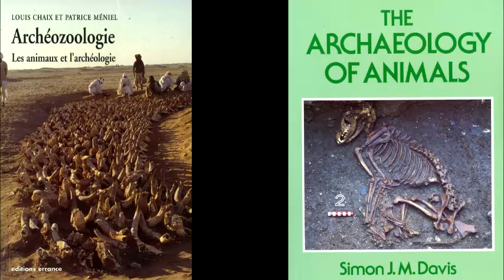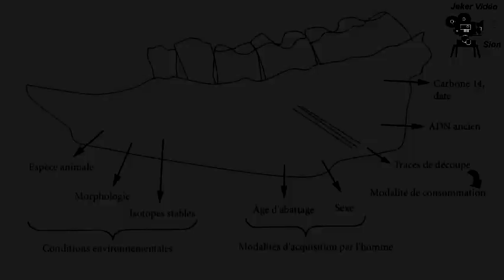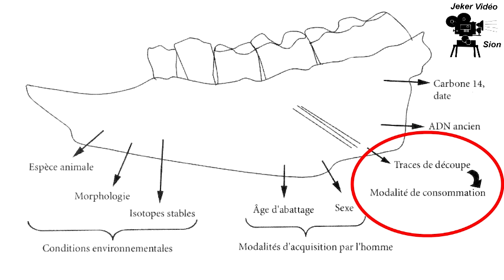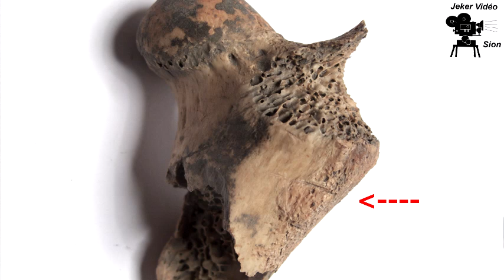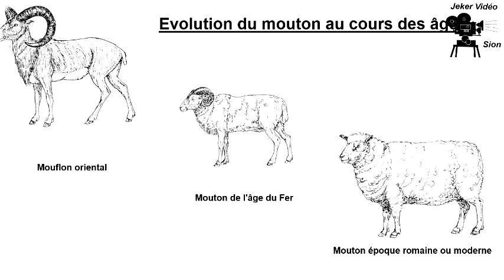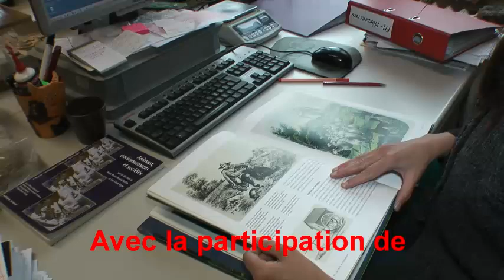Archéologie Mörderstein Reynaud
Etude des os dans les sites archéologiques pour connaître mieux les habitants de l'époque, leur maladies (p.ex Tuberculose) leur façon d'aborder leurs fractures, etc